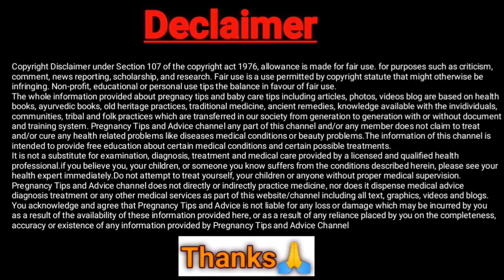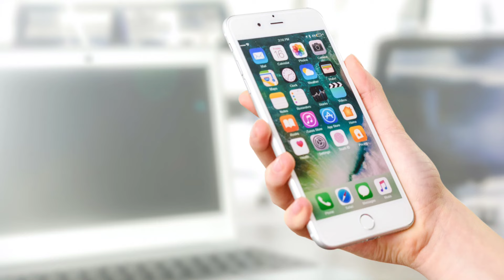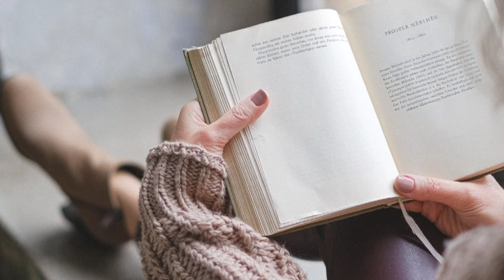प्रेगनेंसी में सोते समय ये 4 गलती भूलकर भी ना करे pregnancy me sone se pehle ye kam jarur karen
Image credit  : Pexel , istock and freestock
About this video: